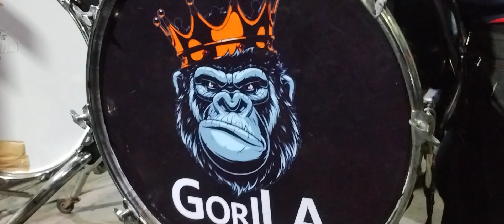Rasputín banda la reina de Oaxaca en mazaltepec etla muerteada de barrio los marrucos